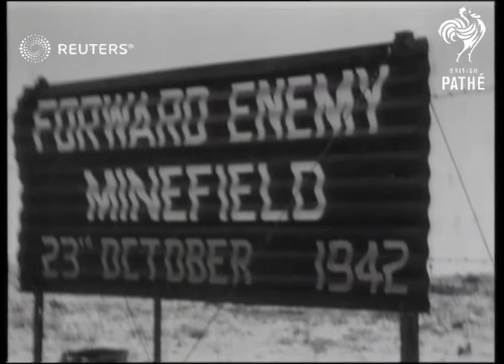WORLD WAR 2 / EGYPT: Return to the battlefield of El Alamein one year on (1943)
Return to the battlefield of El Alamein one year on.

Full Description:

EGYPT: El Alamein:
EXT
Desert / name "Alamein" on railway station / railway tracks / station master along and ringing bell / train into station / people begging at train carriage windows / barbed wire surrounding minefield / sign marking minefield laid by the German / remains of uniform hanging on barbed wire / sign "To El Alamein Cemetery" / war graves / cross marking the grave of an unknown British soldier / rows of German tanks lined up / mobile howitzers lined up in the desert / armoured vehicles in rows / battlefield / boot laying in the sand next to binoculars / position protected by sandbags
Background: Return to the battlefield of El Alamein one year on.